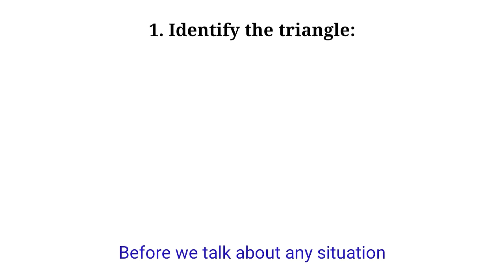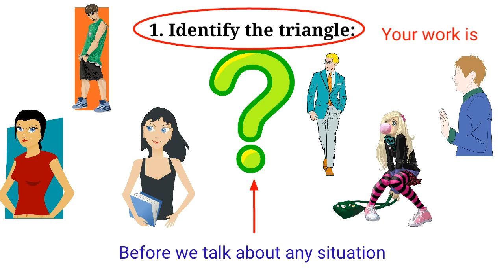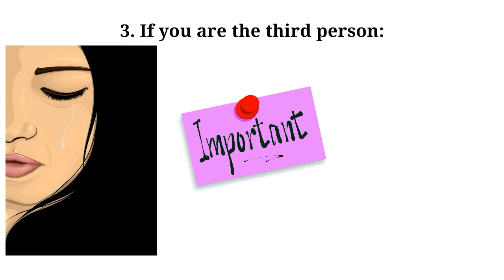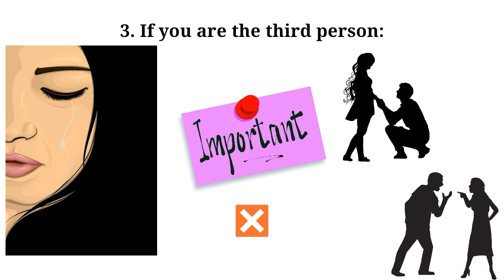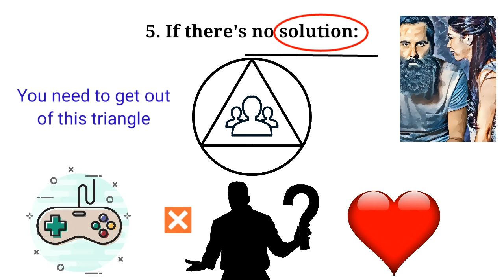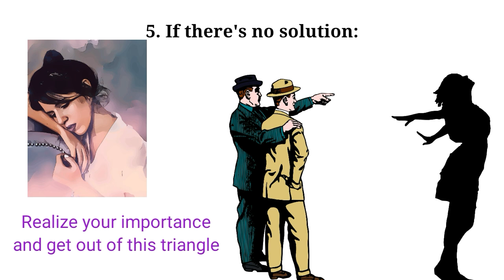How To Handle A Love Triangle || Sushmita Banerjee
Hi, I'm Sushmita Banerjee. This video is gonna be so interesting as it's about love-triangle. It happens with almost everyone. Sometimes we find it difficult to choose between two people and sometimes some third person comes between our relationships. But don't be a hanger and hang inside this triangle. You need to find some solutions and solve this love-triangle. In this video, I have discussed some solutions for different types of situations in a love-triangle. I hope this will help you.